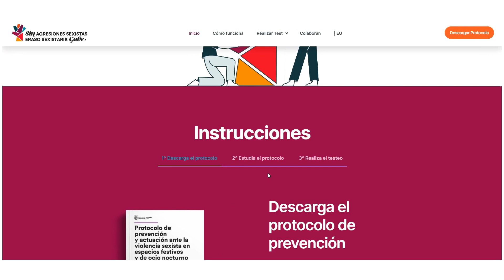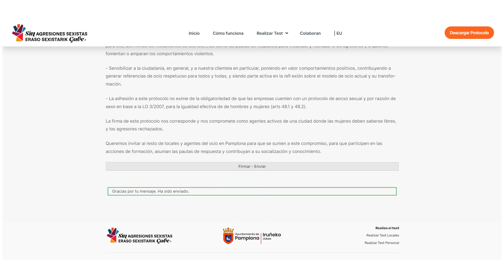Nueva web del protocolo actualizado de prevención y actuación ante la violencia sexista